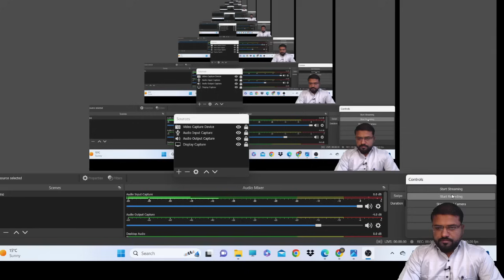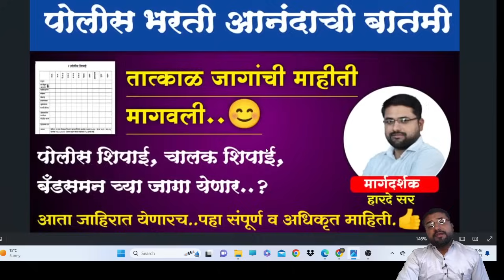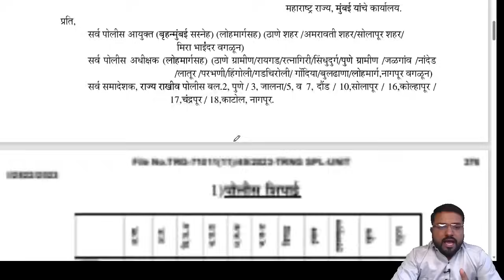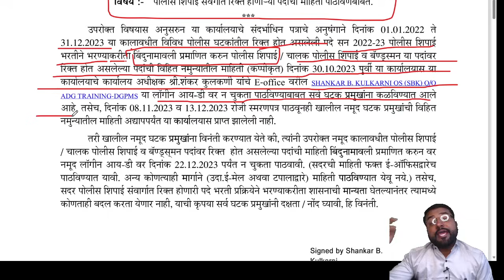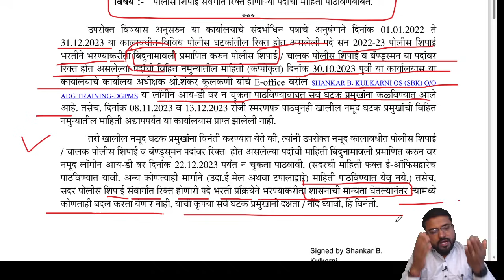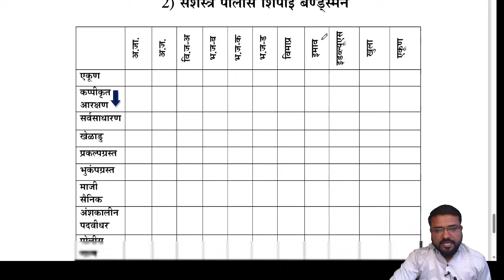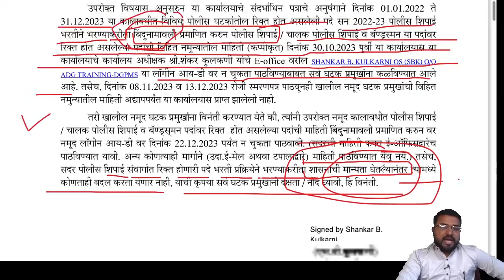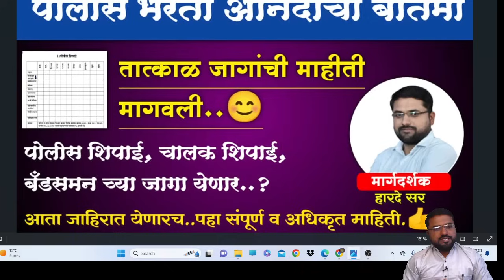येतेय आता जाहिरात || तात्काळ माहिती मागवली || लागा तयारीला 100%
🔥मिशन खाकी Admission सुरू 🔥

Demo lecture साठी आजच Enroll करा